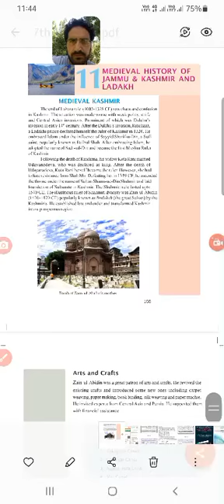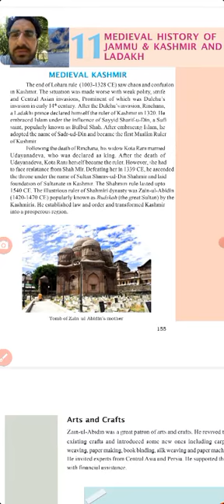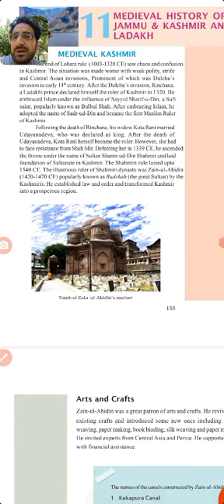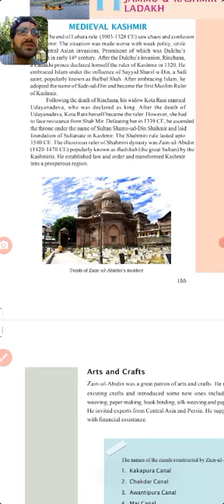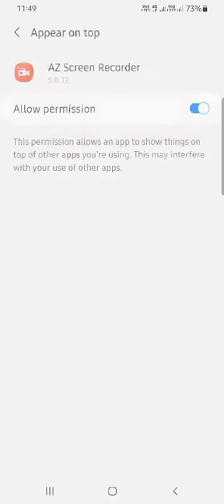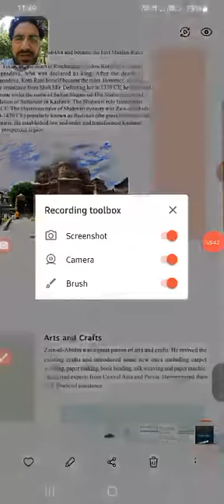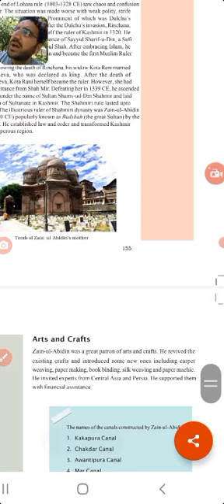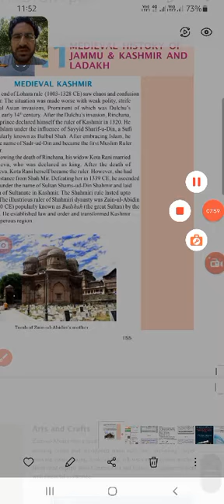Class 7th Social Science NCERT. chapter Medieval history of J&K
Medieval history of J&K and Ladakh,establishment of Sultanate in Kashmir.